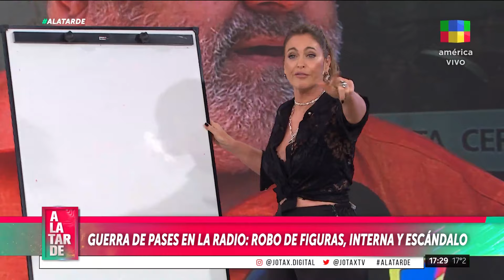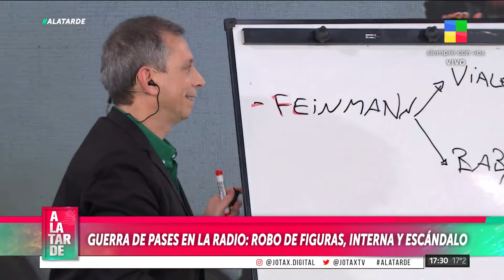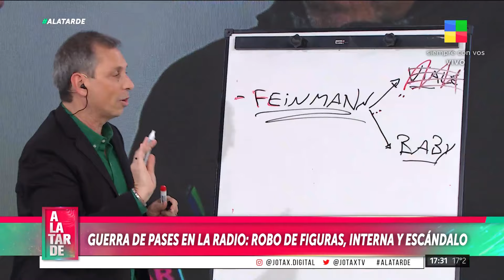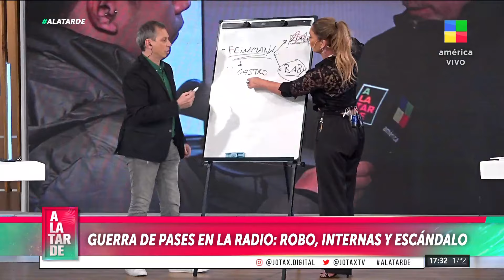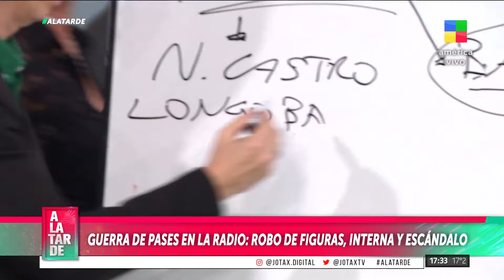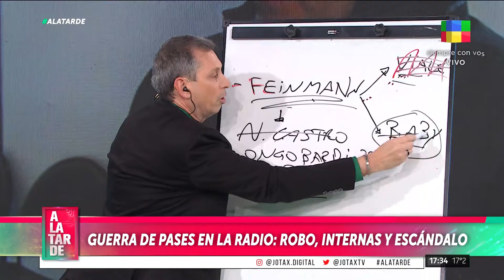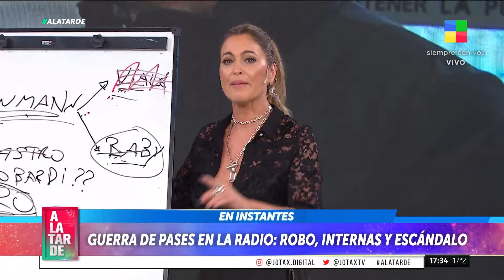🔴ESCÁNDALO ENTRE RADIOS: Robo de figuras, internas y ESCÁNDALO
En Radio Mitre se barajan nombres para ocupar el lugar de Jorge Lanata durante su recuperación. Diego Leuco es el principal candidato, aunque oficialmente la radio asegura que no habrá cambios. Además, se mencionan posibles movimientos de figuras de Radio Rivadavia hacia Mitre, como Nelson Castro y Jonny Viale.